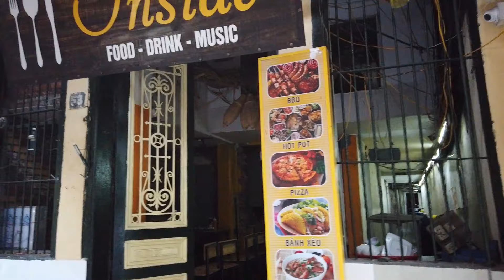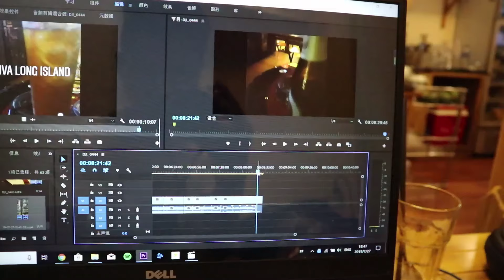Ha noi day one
busy Darwin got busy again, this time, the trip to Hanoi, a trip about finding, exploring, eating, drinking and so on. Come and follow my lead, u could find a different VIETNAM